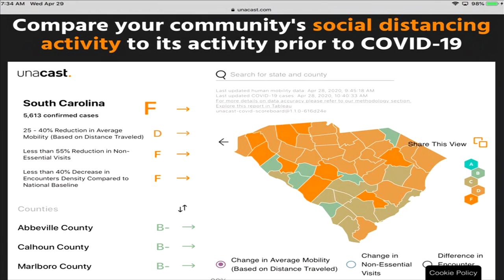South Carolina earned a grade of 'F' on this social distancing scoreboard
Nicole Papay breaks down the numbers from Unacast (April 29, 2020)